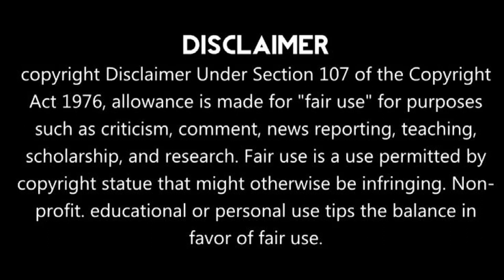ময়নার বাকচায় গোড়ামাহাল যোগদা সৎসঙ্গ আশ্রমের মহাধিবেশন